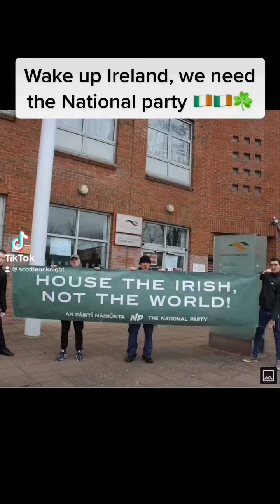19 January 2023